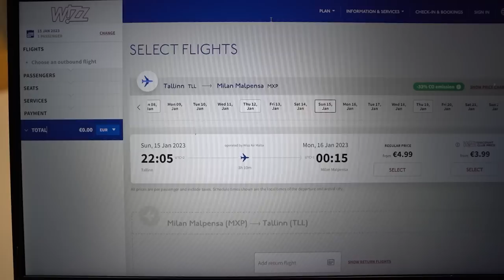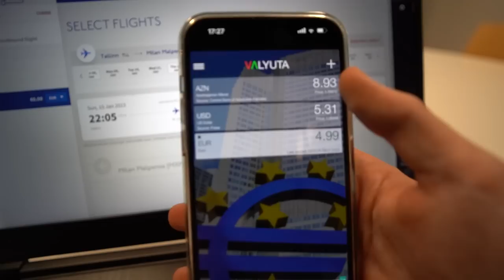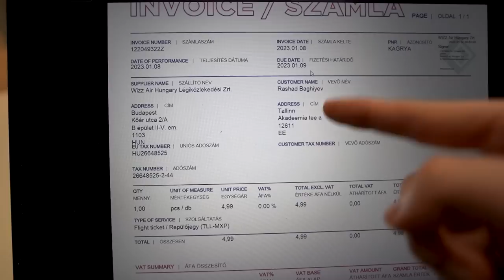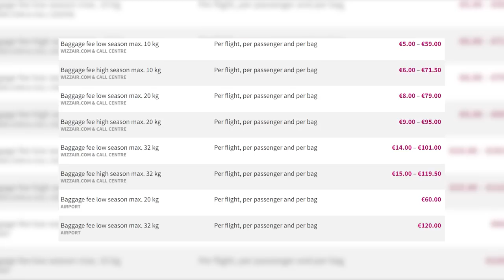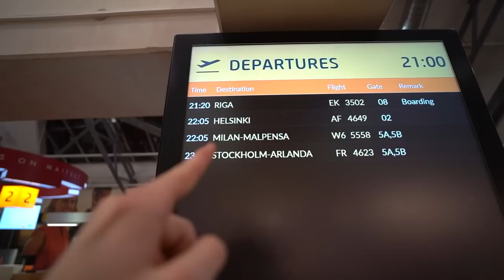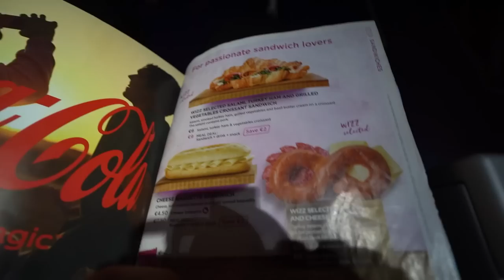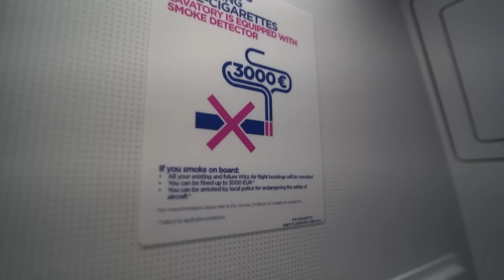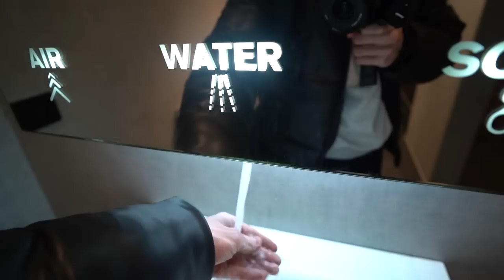DÜNYANIN ƏN UCUZ UÇUŞ BİLETİ // İtaliya - Milan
Salam hərkəsə, bu videoda sizlərə İtaliyanın Milan - Malpensa havalimanına getmə macəramı paylaşdım. İnternetdə araşdırma edərkən çox ucuz bir aviabilet tapdım. Bu aviabilet Tallinn şəhərindən İtaliyanın Milan şəhərinə gedirdi və qiyməti inanılmaz dərəcədə ucuz idi.  Videonu tam izləyib başıma nələrin gəldiyinə baxa bilərsiniz.